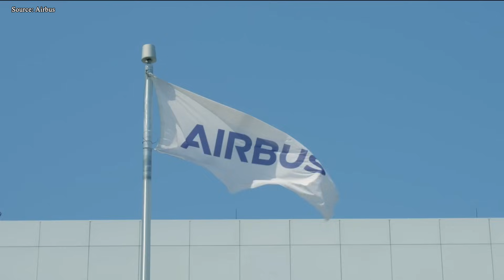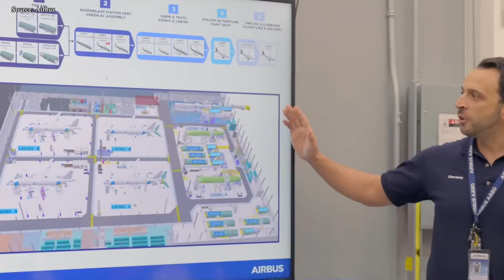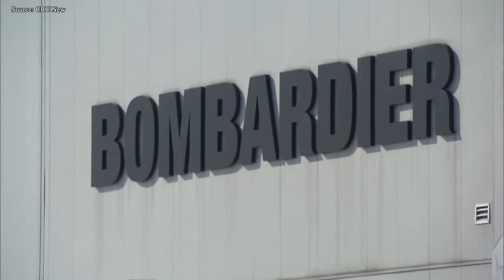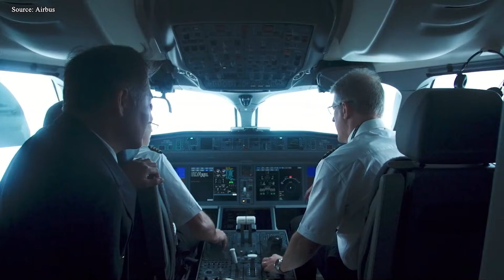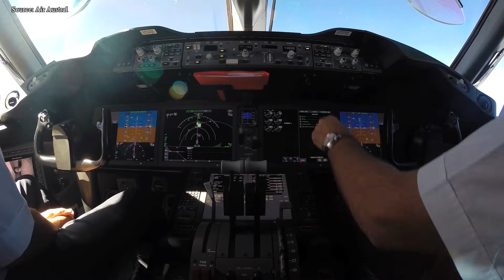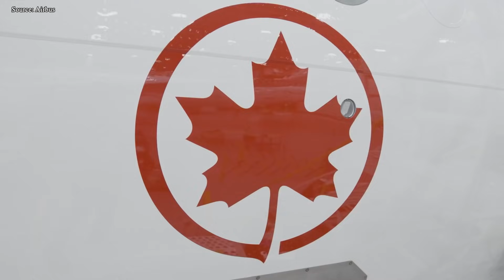The Reason Why Airbus' NEW Aircraft A220-500 will CHANGE the Aviation!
00:00 Intro
00:28 The lost variant
03:36 Secret plans were brewing in A220.
05:46 Will Airbus outclass Boeing again?
08:47 Market demand
Airbus is about to unveil the plane Boeing never wanted to see. A longer, more powerful A2 20, designed to invade Boeing’s last stronghold: the 150-seat market. And if it comes to fruition, it could wipe out Boeing’s advantage in one fell swoop. So what makes the stretched A2 20 such a dangerous threat? Why is the industry so worried? Let’s take a closer look.
For years, Airbus denied this. But in 2023, they finally confirmed what those in the aviation industry had been whispering about for almost a decade: the company had been quietly working on an extended A2 20 – an aircraft that could be called the A2 25, A2 20 500, or even a completely new name. A jet the industry had been waiting for… and Boeing had been dreading. But just as momentum was building, the rumors suddenly died down. Why? Because Airbus was battling a far more pressing issue – a global supply chain collapse threatening every program from the A2 20 to the A3 50.
 Before launching any new jet, Airbus first had to save its manufacturing ecosystem from collapse. However, the true origins of the extended A2 20 date back long before Toulouse even touched the program. While the aircraft was still the Bombardier C-Series, the CS 100 and CS 300 were just Phase One of a much bolder roadmap. Behind the scenes, Bombardier was designing the CS 500 - a longer variant aimed squarely at the 150- to 170-seat segment dominated by the Boeing 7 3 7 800 and later the Max 8. This wasn’t just ambition. It was a threat. A completely new competitor with composite wings, advanced aerodynamics, and ultra-efficient turbofan engines - a combination Boeing couldn’t match on its decades-old 7 3 7 platform. The surprise came in 2017 when Boeing filed an anti-dumping complaint with the U.S. International Trade Commission, accusing Bombardier of selling the C-Series below cost to win the Delta order.
Was Boeing’s implicit lawsuit against Bombardier really about price… or was it a desperate attempt to delay the CS 500 before it ever hit the market? And if the jet had been launched then, would the Max 8 still be dominating the skies today? The relentless pursuit of this dream, but financial losses, crushed the company, forcing Bombardier to sell the entire C-Series program to Airbus. And ironically, that move only made the aircraft potentially more dangerous and bold A2 20 500. Because Airbus has the money, scale, and global customer base to finish what Bombardier started. Now, with Airbus slowly regaining production stability and airlines showing renewed interest in the stretched A2 20, was Boeing right to be concerned about the A2 20 500 in the first place? And are we finally getting closer to the point where Airbus dominates the only segment where Boeing still holds the heart of the narrow-body aircraft market?